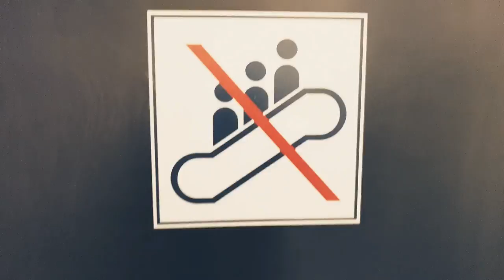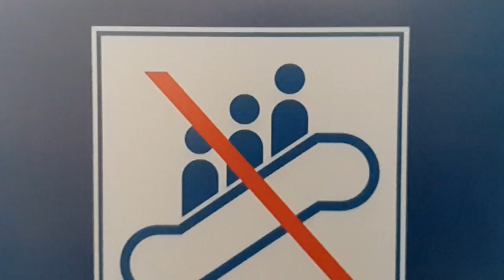K O N T E K S T U WYRWA - s c h o d y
K O N T E K S T U  WYRWA
M U Z Y C Z N Y  komentarz  M I E J S K I
Produkcja własna
Video montaż - kolega